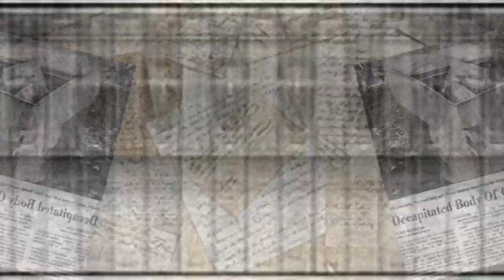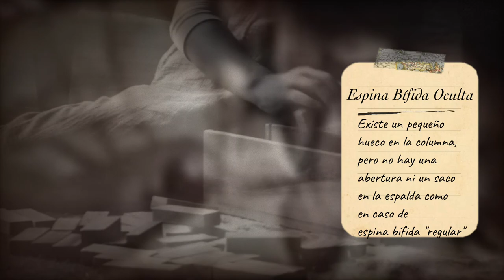El más MACABRO y FRÍO: El caso de Saint Louis Jane Doe • Sin resolver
Hello hello! El caso de el día de hoy me dejó el shock de lo inhumano, esque es El más MACABRO y FRÍO: El caso de Saint Louis Jane Doe • Sin resolver

Nos vemos en un próximo video ! Te deseo una hermosa semanita!